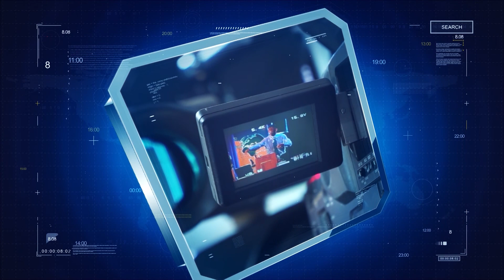Fókuszban - Dani Zsolt / TV Szentendre / 2021.12.28.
Vendégünk volt: Dani Zsolt lelkész, Szentendrei Baptista Gyülekezet